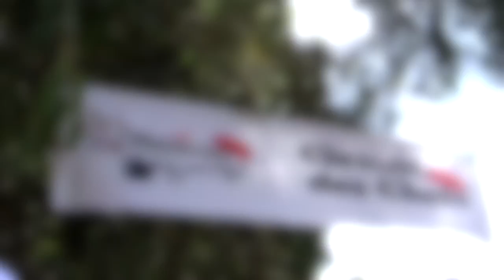Découvrez l’ambiance de l'événement culinaire « Mangeons Tounsi »